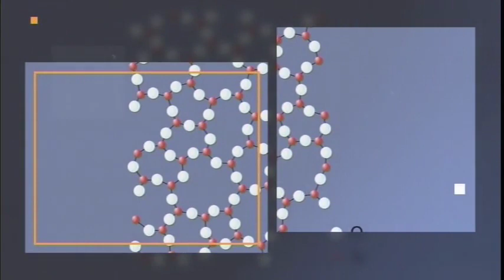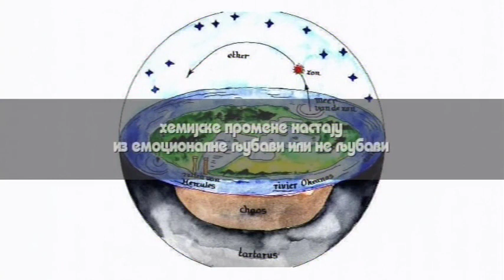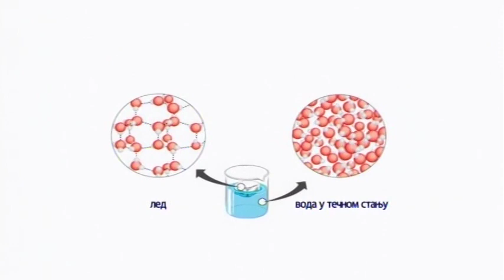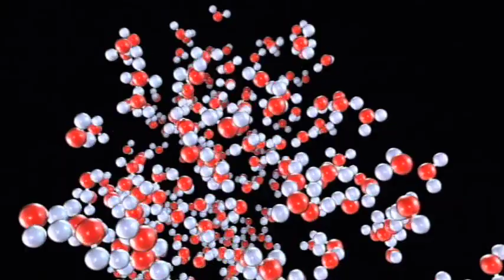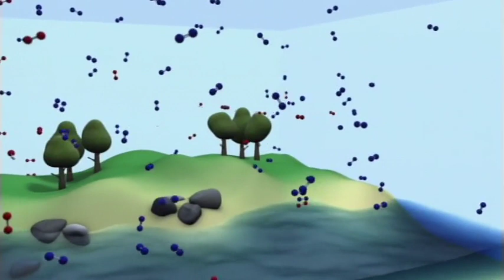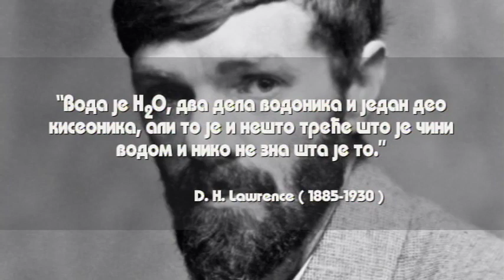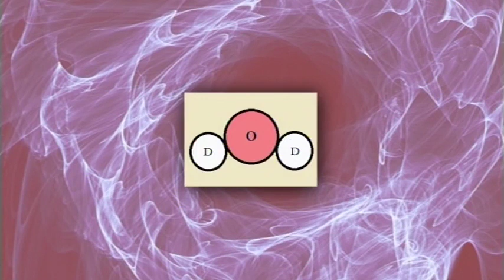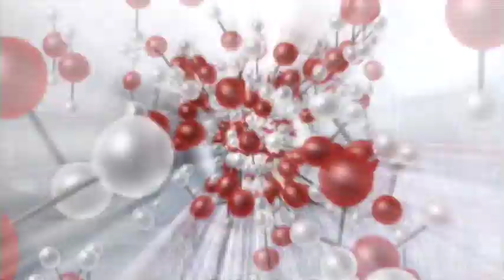Nauka 50: Voda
Može li se u kosmosu preživeti bez vode? Zašto je voda bitna za čoveka i sva živa bića na Zemlji? Koliko su ugroženi resursi pijaće vode u svetGrčki filozof Empedokle govorio je da hemijske promene nastaju iz emocionalne ljubavi ili neljubavi. Ljubav između dve supstance čini da se one ujedine i sagrade treću supstancu. Danas se to u hemiji naziva afinitetom. Takođe, ako supstance počnu da mrze jedna drugu, onda će se one razložiti. Sledeći Empedoklovu misao, mogli bismo reći da je u hemiji kao i u životu: iz ljubavi se stvara nešto novo, a iz mržnje se rastura, razlaže ono što je stvoreno. Voda koju danas imamo na Zemlji je ista ona voda nastala degazacijom tla, nekoliko stotina miliona godina ranije. Voda koja je nestala u prostoru nadoknađena je istim geološkim procesima kao pri nastajanju okeana. Oko 70% Zemljine površine pokriveno je vodom. Sadašnje obale su tu gde jesu jer je velika količina vode zadržana u polarnom ledu i lednicima. Njihovim potpunim otapanjem nivo okeana bi se podigao za oko 80 metara.
Autor serije Stanko Stojiljković u ovoj emisiji razgovara sa prof. dr Branislavom R. Simonovićem, koji je ceo radni vek proveo u Institutu za opštu i fizičku hemiju, čiji je bio i direktor. Bavi se osnovnim i primenjenim istraživanjima u fizičkoj hemiji, biotehnologiji i zaštiti životne sredine, najviše istraživanjem vode. Član je više naučnih društava i institucija i dobitnik brojnih nagrada i priznanja u zemlji i inostranstvu.Autor serije: Stanko Stojiljković
Urednik serije: Aleksandra Daničić
Montaža: Vladimir Jović
Režija: Milica Mitrović